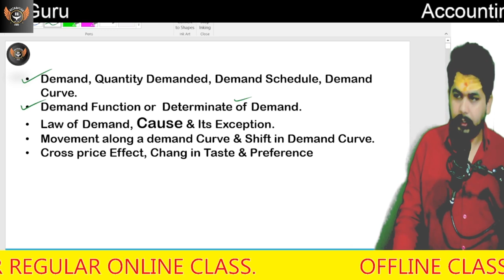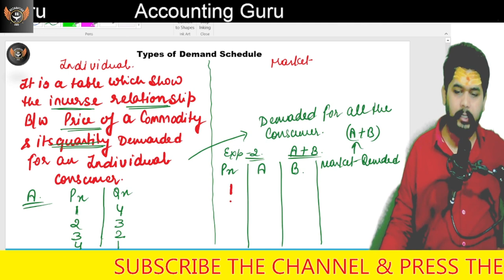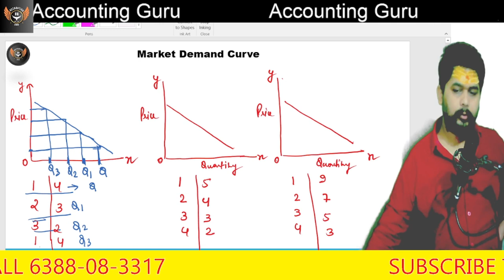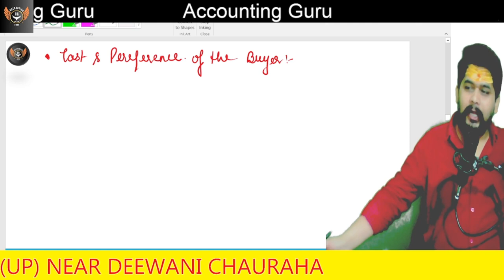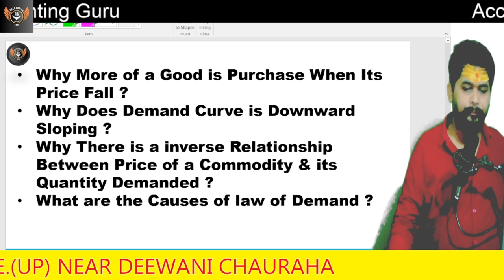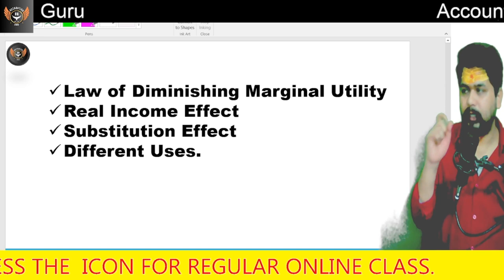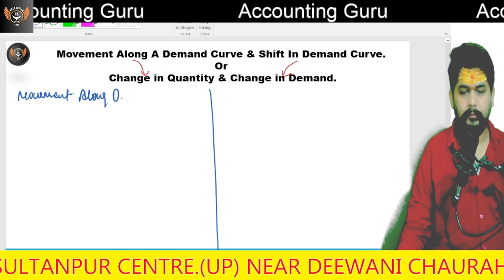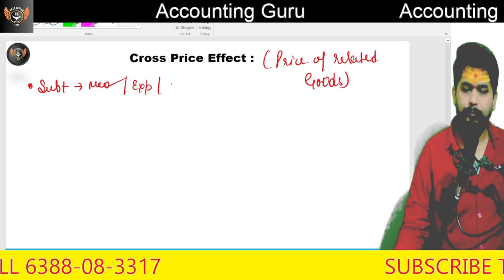Theory of Demand in 1 Shot - Everything Cover | Economics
1. अगर आपका कोई भी विषय समझ में नहीं आया हो, तो आप मुझे 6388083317 पर सीधे व्हाट्सएप कर सकते हैं।
2. हमारी ऑफलाइन क्लास को जॉइन करने के लिए ऊपर दिए गए नंबर पर कॉल करें